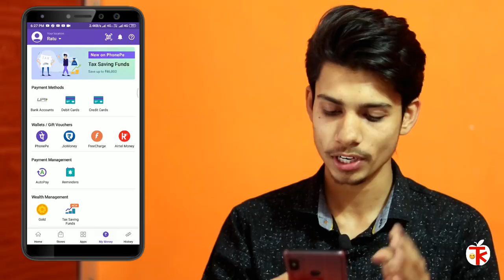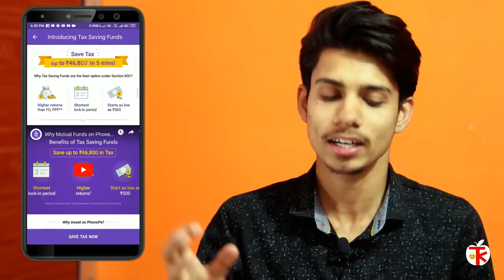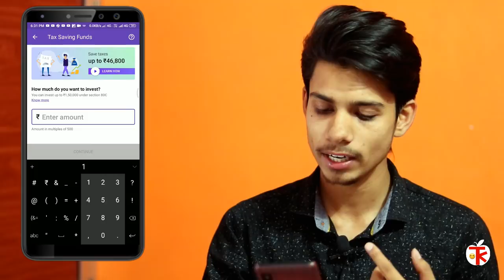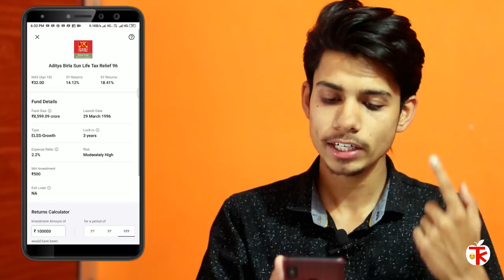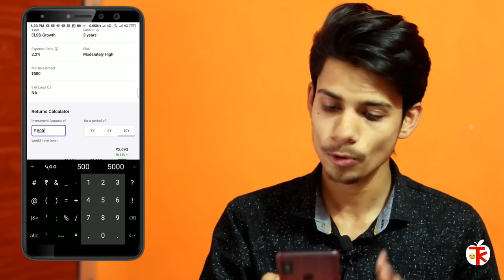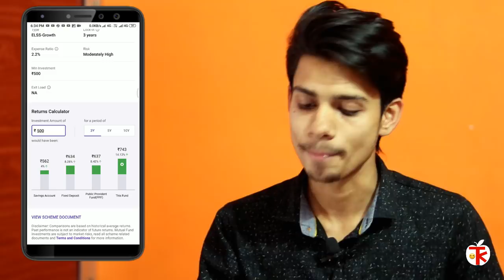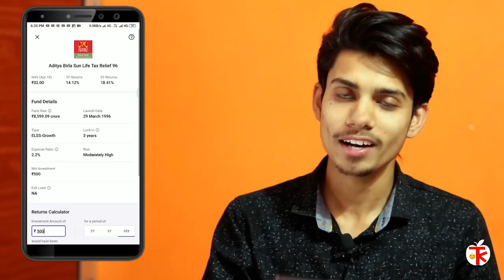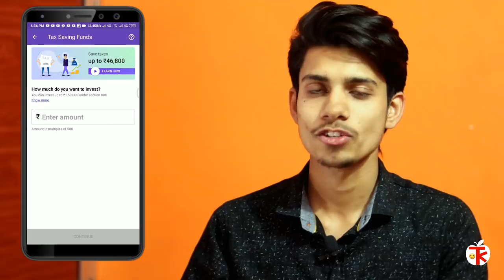Phone Pe Tax Saving Fund Kya Hai ¦ Phone Pe Mutual Fund Kya hai ¦ Phone pe offer 2019 ¦ Tax Saving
So..
Hay guys..
Aaj ki es video me maine apko btaya ki phonepe me tax Saving Fund Kya hai.. Kaise work krta hai.. Kaise esme invest kre..
Sara maine apko detail me bta diya..

Lappel mic
Mobile mount
Zoom H1 Mic
Pop Filter
Mini Tripod